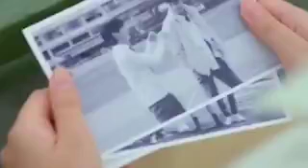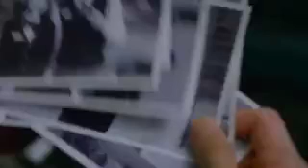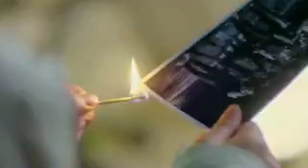Blue Birthday | Episode-07| Korean Drama | Adfreetamil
K Drama Explanation,
Korean Series Explanation,

NANDRI MAKKALE.